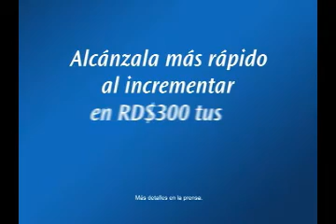¿Cuál es la ilusión de tu vida? - Un viaje a Paris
Por cada RD$300 de incremento en el balance de tu cuenta de ahorro del Popular,
participas en sorteos semanales, en los que podrás convertirte en uno de los 20 ganadores
 que tendrán la oportunidad de alcanzar la ilusión de su vida. Y, además, participas en el
gran sorteo final de un apartamento, un Kia Picanto y una Dodge Durango.